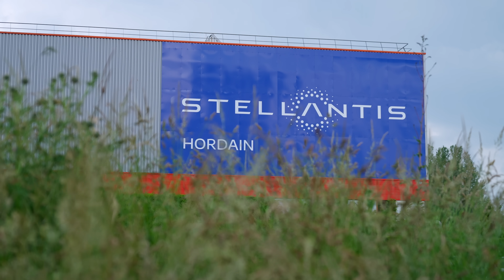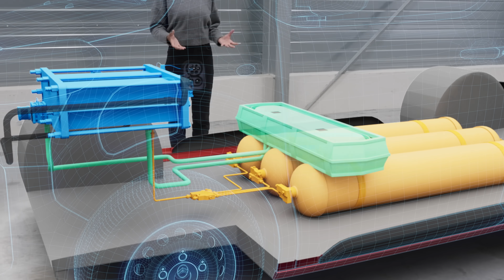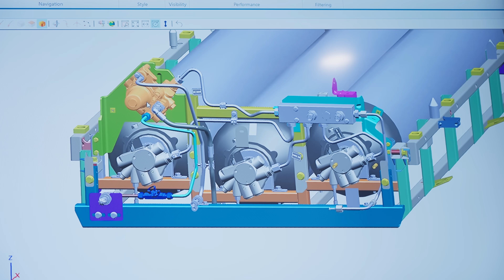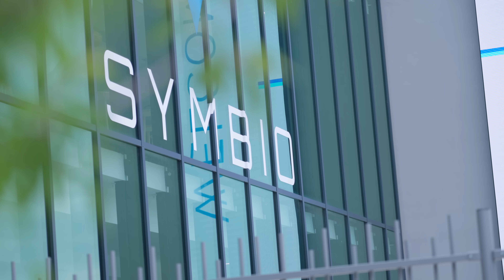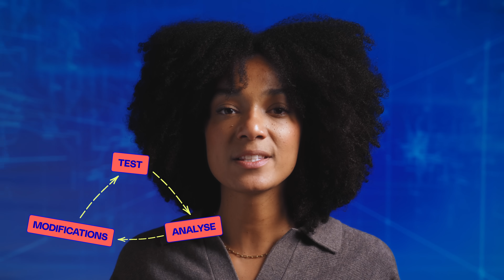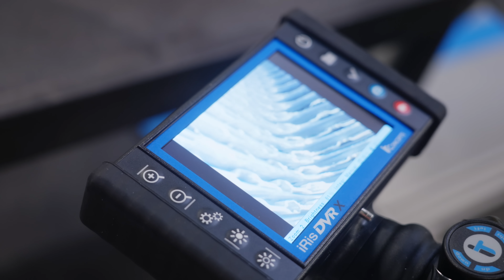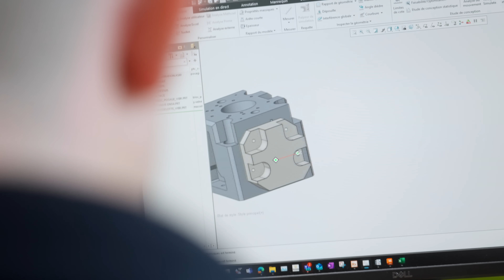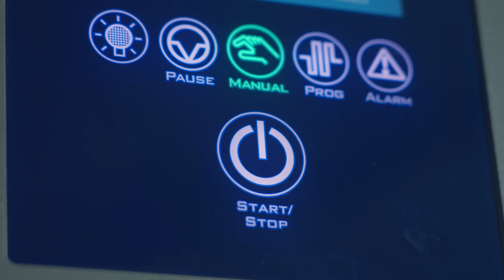INSIDE Episode 11 – On vous dit tout sur les véhicules à hydrogène !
Dans INSIDE, on part chaque semaine à la découverte du futur de l’automobile.
Dans ce dernier épisode de la série, on découvre une autre solution pour alimenter les véhicules électriques : l’hydrogène.

Solution innovante et alternative à l’énergie fossile pour les véhicules électriques, cette technologie suscite des enjeux majeurs sur le plan technique et environnemental.

Avant tout, comment se passe la recharge d’un véhicule à hydrogène ? On le découvre chez @stellantisfrance. Puis c’est dans les laboratoires de développement de @forvia1 et @OPmobilityGroup que @morganequt nous emmène découvrir les nombreux défis à relever pour fabriquer les réservoirs à hydrogène du futur.

Et au-delà du réservoir, l’un des éléments clés d’un moteur à hydrogène est la pile à combustible. Chez @SymbioFCell,  Salma et Martin nous en apprennent davantage sur le cycle de recherche & développement de cette pièce stratégique.
Et chez l’équipementier @bontaz1052 on travaille également sur le déploiement de produits autour de la pile à combustible. Maxence - ingénieur conception mécanique - nous montre la richesse de ses missions, du design sur ordinateur jusqu’aux tests grandeur nature.

Puis pour que ce mode de déplacement alternatif soit développé à grande échelle, il faut bien sûr… produire de l’hydrogène.
Développement des infrastructures, production d’un hydrogène vert, ou questions liées à son stockage et sa distribution, ces sujets sont au cœur de la réflexion de tous les acteurs industriels,

Ce dernier épisode d’INSIDE vient clore cette série passionnante sur le futur de l’auto.